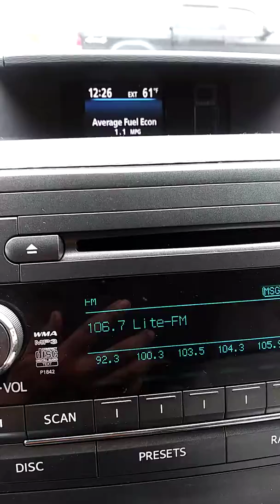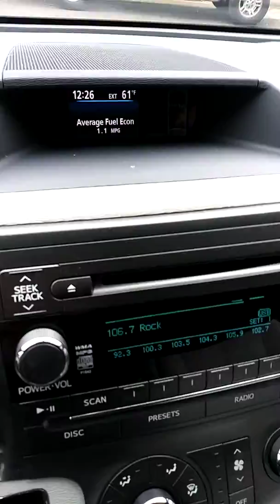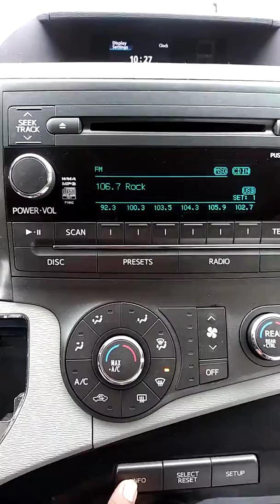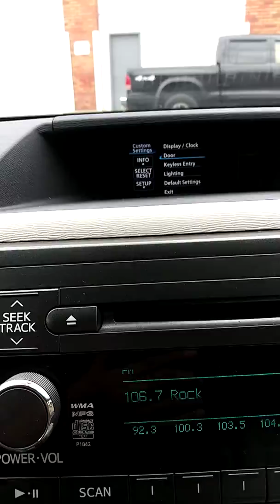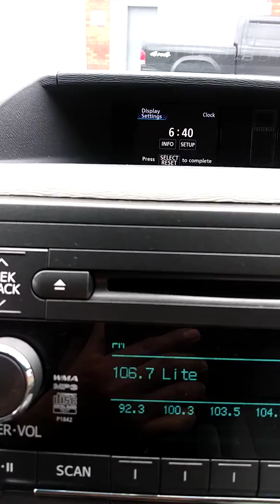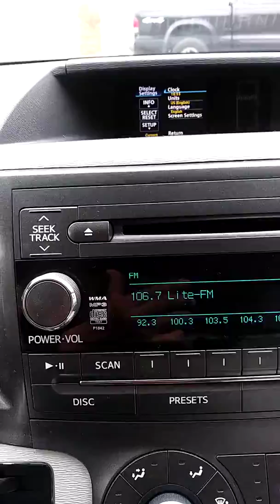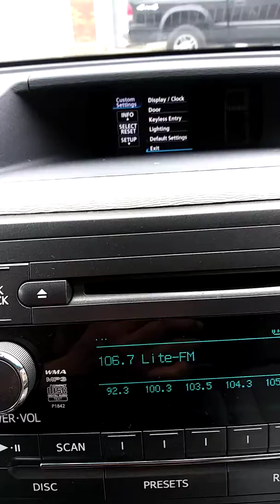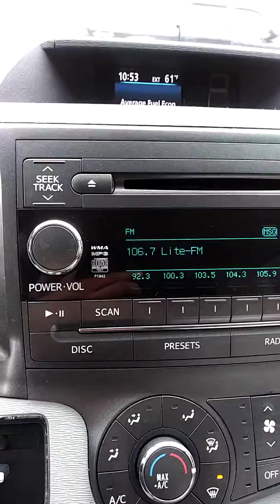2012 Toyota Sienna LE ajustar el reloj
Saludos atencion con los botones. Info...select reset...setup se van usar como guias ..espero le entiendan. ...